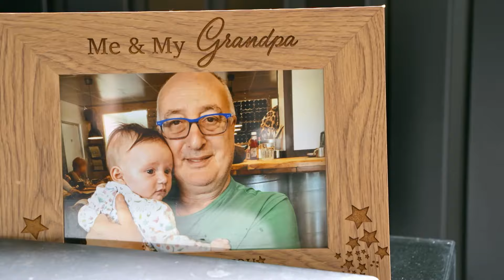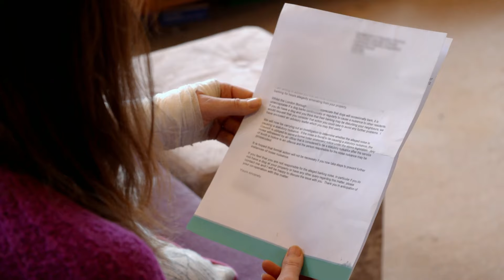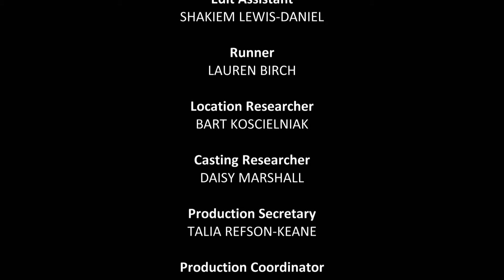Full episode – Dogs escaping in the country